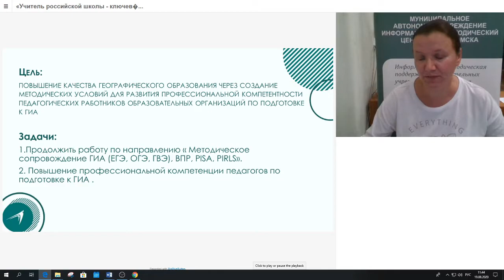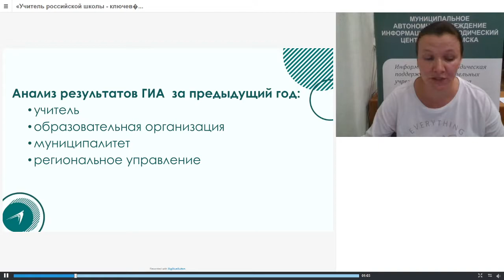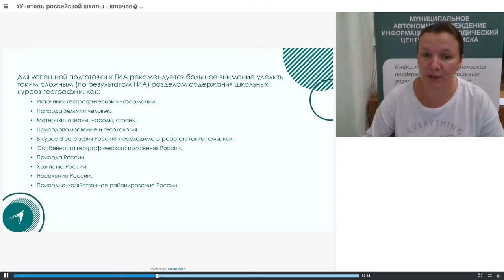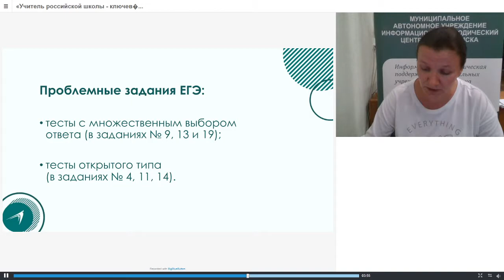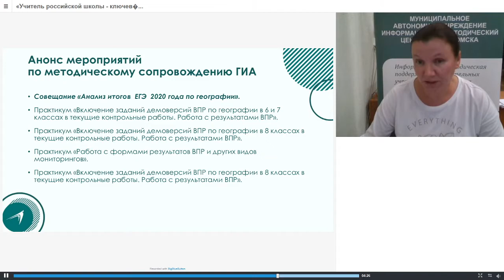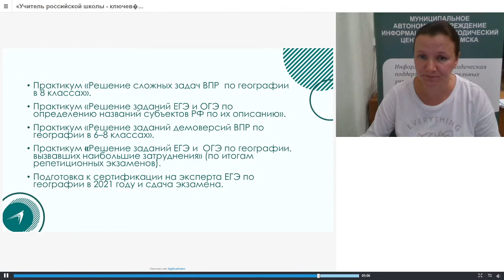Методическое сопровождение ГИА (ЕГЭ, ОГЭ, ГВЭ), ВПР, PISA, PIRLS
Августовское мероприятие для учителей географии ООУ
Тема: «Развитие профессиональной компетентности работников образования в условиях введения и реализации образовательных и профессиональных стандартов»
Маркова Т.А., учитель географии МАОУ СОШ № 40, победитель конкурса на получение стипендии губернатора лучшими учителями областных государственных и муниципальных образовательных организаций Томской области в 2014–2019 гг., победитель межрегионального конкурса методических материалов